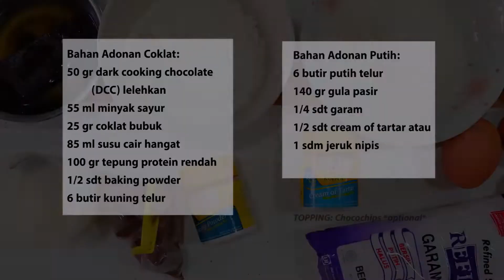CHIFFON COKELAT YANG NYOKLAT BANGET - Chiffon Chocolate Cake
Halo semuanyaa 👋
Kali ini kita mau bikin kue chiffon yang tekturnya super lembut dan nyoklat banget. 🍫🍫🍫 Dijamin ini pasti favorit anak-anak dan keluarga. Yuk langsung aja disimak! Ga pake ribet, makin disayang anak dan keluarga pastinyaa... 🥰

Bahan:

Adonan cokelat
50 gr coklat batang, lelehkan
55 ml minyak
25 gr coklat bubuk
85 ml susu cair hangat
100 gr tepung protein rendah
1/2 sdt baking powder
6 butir kuning telur

Adonan putih
6 butir putih telur
140 gr gula pasir
1/4 sdt garam
1/2 sdt cream of tartar (atau bisa diganti dengan 1 sdm air jeruk nipis)

Topping: chocochips sesukanya

Selamat mencoba! Happy baking 👩🏻‍🍳👨‍🍳
Kalau apa pertanyaan boleh langsung aja komen di comment box dibawah.

Instagram: soursweet__id (with double _)

Dark Chocolate Chiffon Cake 🍫

I love chocolate! The perfect combination between rich chocolate flavor and super-moist yet fluffy chiffon cake, will soon be your favorite recipe. 😍

Chocolate Ingredients:
50 gr dark cooking chocolate (DCC), melted
55 ml vegetable oil/canola oil
25 gr cocoa powder
85 ml warm milk
100 gr low protein flour
1/2 tsp baking powder
6 egg yolks

Meringue Ingredients:
6 white eggs
140gr granulated sugar
1/4 tsp salt
1/2 tsp cream of tartar (or 1 tbs lime juice)

**topping: chocochips (optional)**